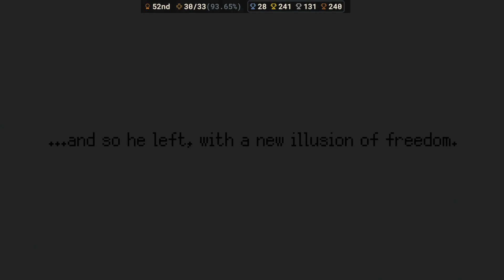Steel Defier 100% Trophy Playthrough | PlayStation 4 (NA)